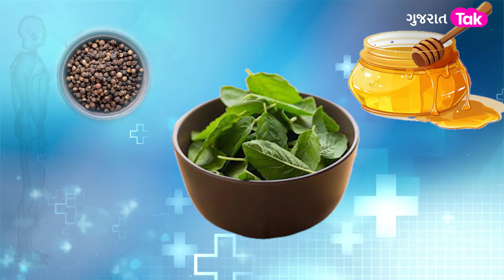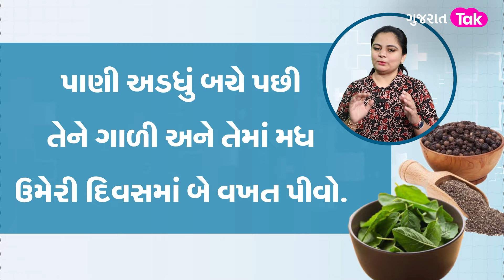મજામાં છો? દવા વગર જ બંધ થઇ જશે સુકી ઉધરસ,કરો આ ઉપાય!| Dry cough | Hello Health | EP 1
સૂકી ઉધરસ માટે દવા કરતાં વધુ અસરકારક છે આ ઘરેલું ઉપચાર, તુરંત જ કરે છે અસર

Why do we cough? What is dry cough? How can we treat a dry cough? Know it all in this episode